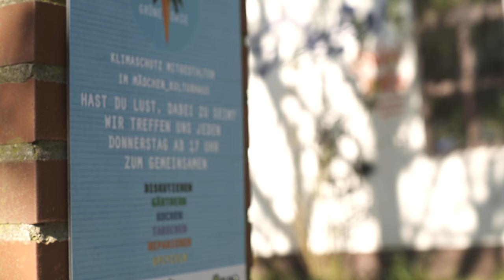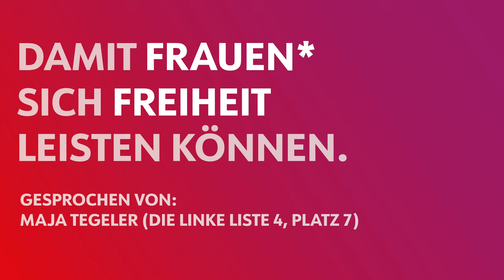Unsere Kandidierenden: Maja Tegeler (Platz 7) | DIE LINKE Bremen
Vier Jahre linke Regierungsbeteiligung in der Bremischen Bürgerschaft: Vieles hat DIE LINKE hier verändert. Wir stellen unsere Kandidierenden für die hbwahl23 vor. In diesem Video: Maja Tegeler

Erfahre mehr darüber auf: dasneuerot.de